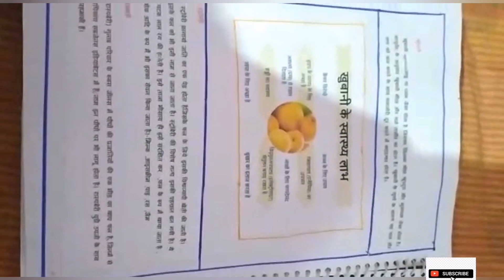ART INTEGRATED PROJECT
Fruits kashmir and tamil nadu

Present By :- B. J. BENIGNA JESSALYN.

BJB Benjaminraja kanyakumari